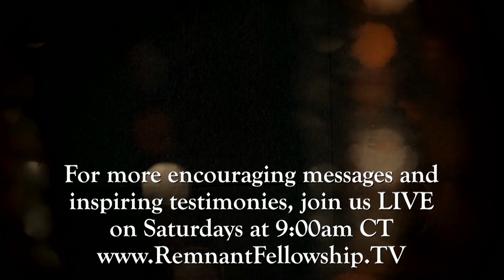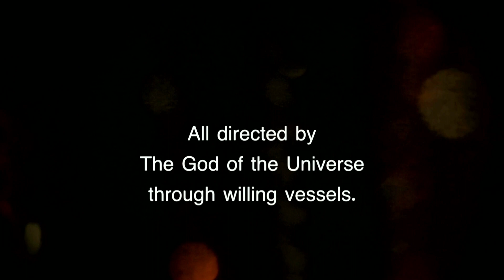How to Lose Weight When the House is Full of Food | Gwen Shamblin Lara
Many people find themselves at home much more than normal now, and across the world, people are fearful of how they will lose the weight they have gained while staying home. What can you do? How do you handle any situation where you have a lot of food around all the time? What can you do about stress-related overeating? In this episode, you will meet two guests who have used this time as an opportunity to really dig in and lose more weight and build their relationship with God. Gwen shares about learning to let go of gimmicks and trying to use your own strength/ideas as a resource and instead learn to truly listen to God's voice and His lead. God is trying to connect to us! We can end the voices that distract us and be completely free of the pull of food and the world! Watch this episode today!

♡ CONNECT WITH WEIGH DOWN!